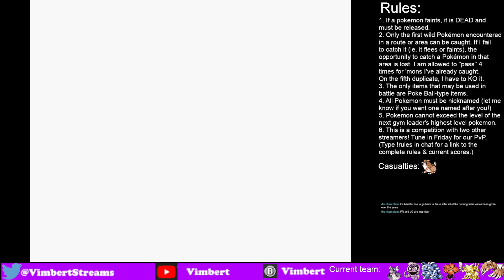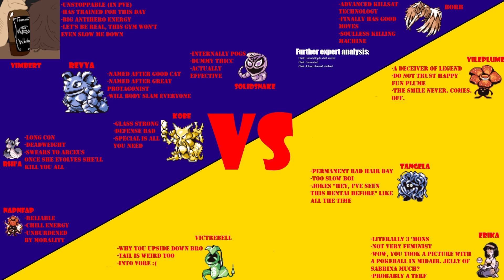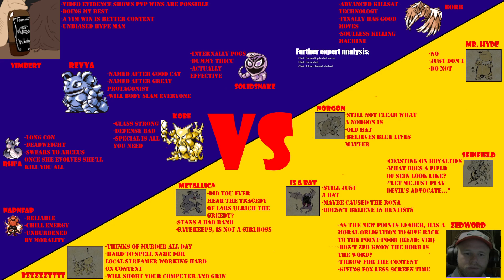Nope, No Cheating Here, Officer | Competitive Pokemon Red Nuzlocke: Pokeboomers